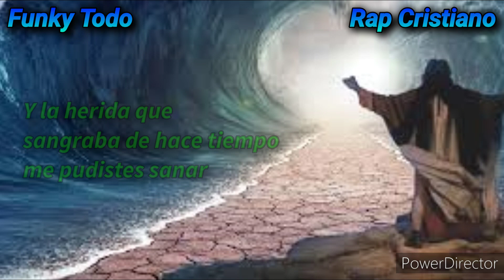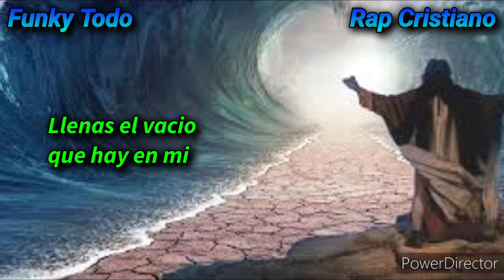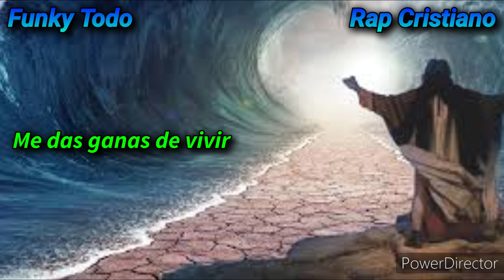Funky Todo Album Rojo Rap Cristiano Letra